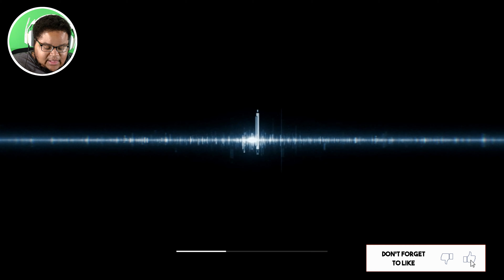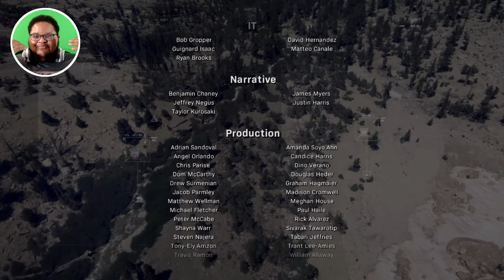THE PERFECT ENDING | Let's Play CALL OF DUTY MODERN WARFARE (THE END)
Welcome To A Brand New Mission Called CALL OF DUTY MODERN WARFARE AND WE ARE FINALLY AT THE PERFECT ENDING FOR THIS GAME AND WE ARE DOING THE FINAL FOUR MISSION OF THIS GAME AND  I CAN'T WAIT TO SEE WHAT'S NEXT FOR THIS FRANCHISE AS WE CONTINUE WITH CALL OF DUTY MODERN WARFARE 2 VERY SOON

Info on my videos
Please take note of the following message. There is a video that you will be watching, which will capture my first impression of The Game. After that, it will provide a complete walkthrough of the game, from beginning to end. Additionally, I would like to warn all headphone users that I tend to scream, so please adjust the volume accordingly. Enjoy the video!

My actual name is Zion. I am a nerd, geeMy name is Zion. I am an artist, writer, and clothing business owner specializing in special effects and comedy.

Insta360 cam

Hyperx Microphone

Ps4/Ps5 | Gamestop.com

Green Screen

Astro A10 Headphones

A Dell And Sceptre gaming Monitors

THE GAME |

Hey there! Want to stay up-to-date with all my latest news and updates? :

- Chapters -
| 00:00
| 0:10